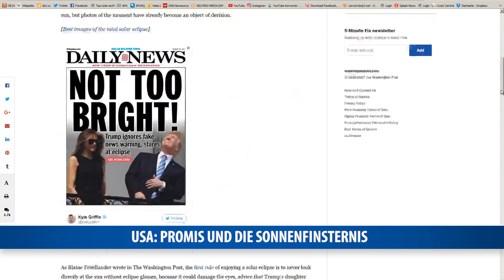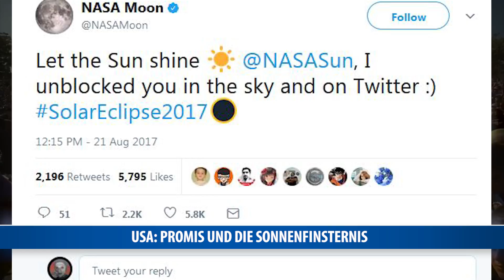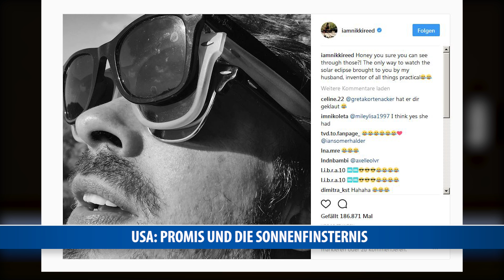USA: Promis und die Sonnenfinsternis